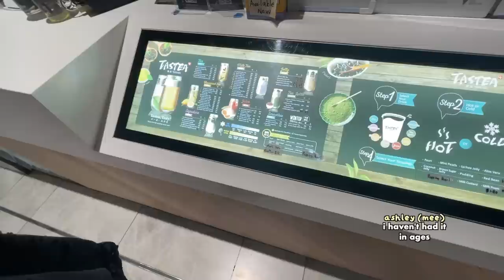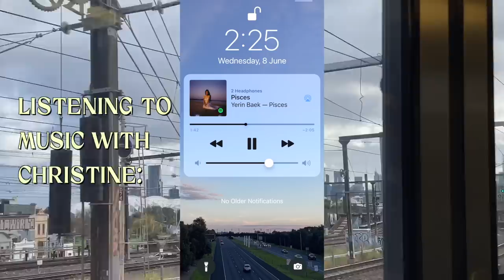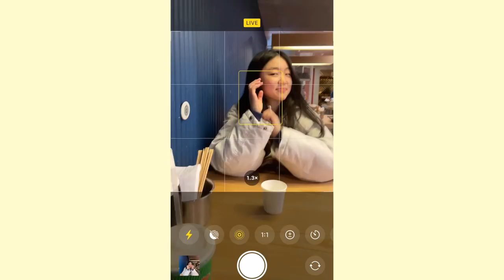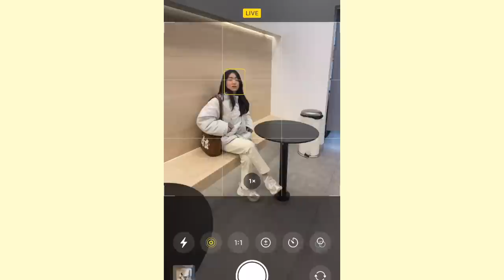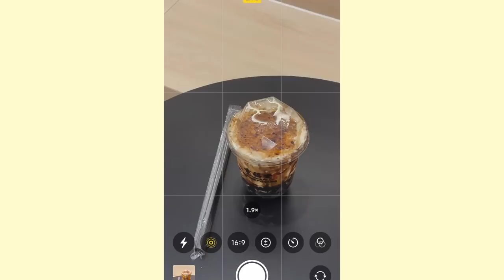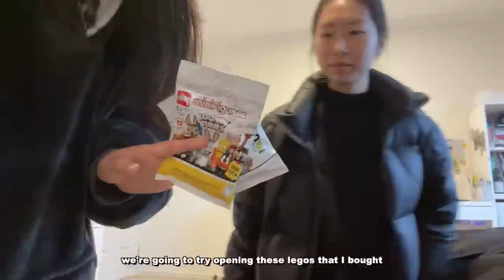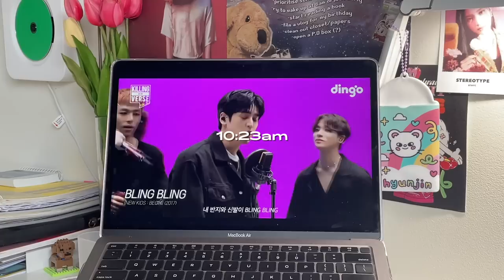s3 vlog💃🏻first formal as a senior, grwm, shopping and karaoke at night!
a big thanks to alice for helping out in 99% of preparing for formal🙌🏻

name: ashley
age: 17 (born in 05)
ethnicity: korean
I live in: melbourne, australia
editing software: final cut pro X
skz bias: hyunjin + I.N
stayc bias: isa

𝘀𝗰; 91,904

Philippians - 4:13